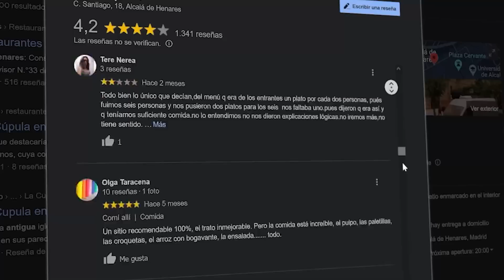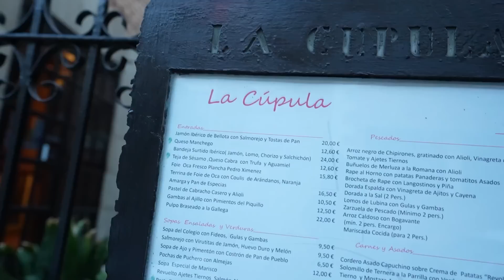COMIENDO DENTRO de un ANTIGUO CONVENTO! PROBAMOS +11 PLATOS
En el día de hoy comeremos dentro de un convento de monjas! si como escuchas, antiguamente este restaurante era un convento y a día de hoy es un restaurante que mantiene su esencia.